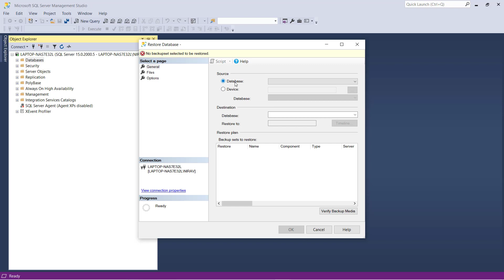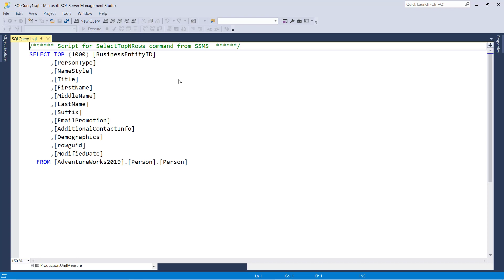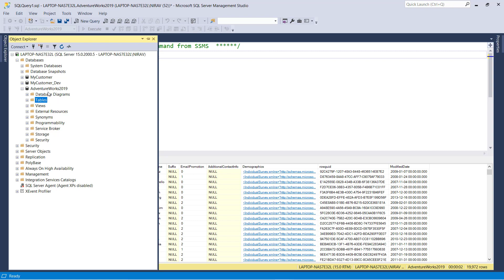Download and Restore AdventureWorks Database in SQL 2019 | SQL Tutorial | Learn SQL | Day 2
In this video, I will show you how to Download and Restore the AdventureWorks Database in SQL Server.